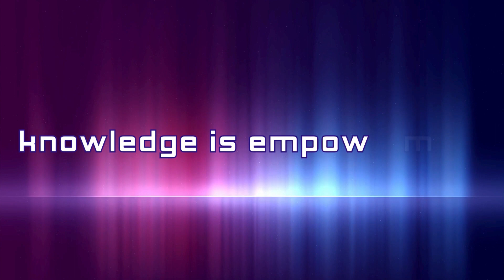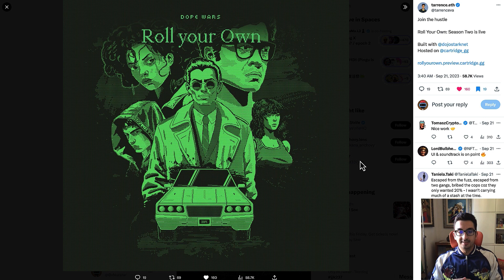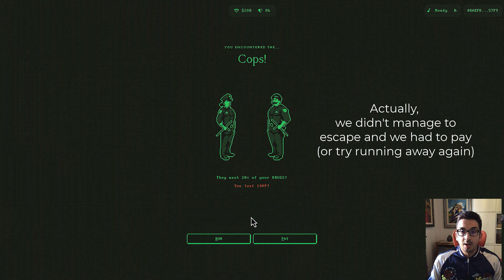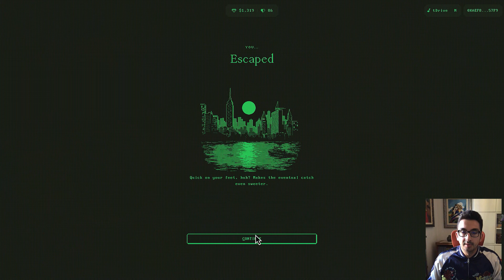Drug Tycoon-Game on Starknet - Roll your Own by Dope Wars and Cartridge - Mastering Starknet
In this session of "Mastering Starknet", we'll be playing with the "Roll your Own" game developed by DopeWars and Cartridge using the Dojo OnChain Gaming Engine.

Thanks a lot for listening!